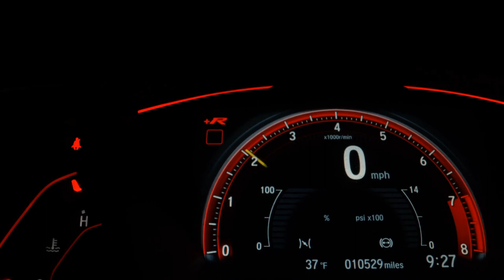FIAT TORO - 2017 - São Paulo/SP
COMPLETÍSSIMA BEM NOVA!! LAUDO APROVADO!!! SÓ AQUI VOCÊ ENCONTRA!!! FINANCIAMENTO COM OU SEM ENTRADA EM ATÉ 60 MESES. AVALIAÇÃO JUSTA NA TROCA!!! ABERTO DE DOMINGO A DOMINGO!! TODA ESTRUTURA NO LOCAL COM PERICIA, CORRETORA DE SEGUROS, E FINANCEIRAS!! CORRE PRA NÃO PERDER ESTA OPORTUNIDADE QUE VENDE RÁPIDO!!

Veículo: FIAT / TORO 1.8 16V EVO FREEDOM
Ano: 2017/2017
Combustível: FLEX
Portas: 4 PORTAS
Câmbio: Automático
Cor: PRATA
KM: 100.000

✅ Air Bag
✅ Alarme
✅ Ar Condicionado
✅ Ar Quente
✅ Banco Com Regulagem de Altura
✅ Capota Marítima
✅ Computador de Bordo
✅ Desembaçador Traseiro
✅ Direção Hidráulica
✅ DVD Player
✅ Encosto de Cabeça Traseiro
✅ Freio ABS
✅ Protetor de Caçamba
✅ Rádio
✅ Rádio e MP3
✅ Retrovisor Fotocrômico
✅ Retrovisores Elétricos
✅ Rodas de Liga Leve
✅ Travas Elétricas
✅ Vidros Elétricos
✅ Volante com Regulagem de Altura
✅ Limpador Traseiro
✅ Kit Multimídia
✅ Trio Elétrico
✅ Farol de Neblina
✅ Entrada USB